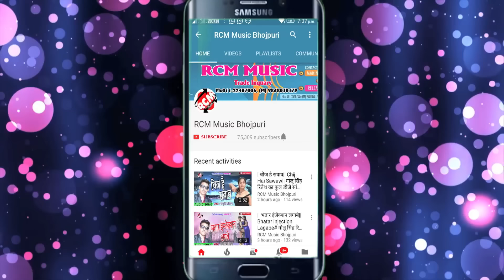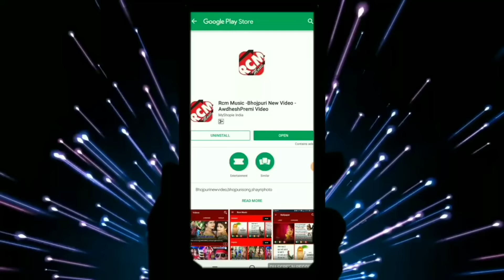PRAMOD UJALA का 2019 का फाडू वीडियो || चोलिया में बम बा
Title: Choliya Me Bam Ba
Singer: PRAMOD UJALA
Lable: RCM MUSIC
Lyrics: AWDHESH